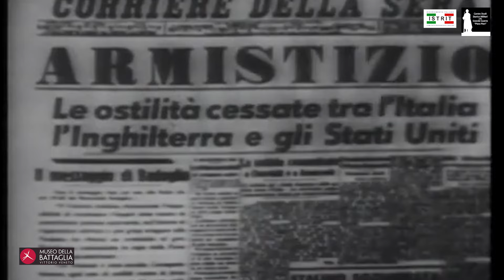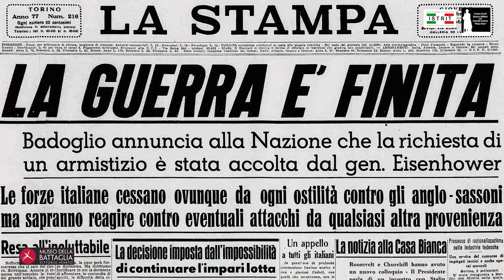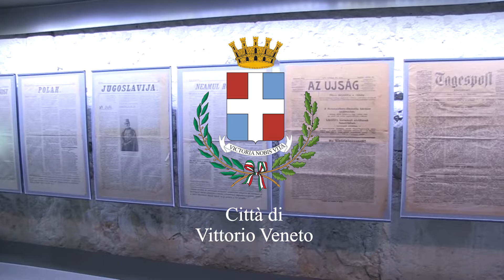PIETRO BADOGLIO E L'8 SETTEMBRE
Quale fu il ruolo del maresciallo d'Italia Pietro Badoglio nello svilupparsi delle trattative per la firma dell'Armistizio di Cassibile?  Il pomeriggio dell'8 settembre 1943, alle ore 17:30 locali, quando in Italia sono le 18.30,  «Radio Algeri» trasmette in lingua inglese il proclmana con cui il generale statunitense Dwight Eisenhower annuncia la nostra resa incondizionata. Quando a Roma sono le 19.42 , gli fa eco il generale Badoglio dai microfoni dell'EIAR. Così gli italiani apprendono a quale Fato è andato incontro il loro Paese dopo vent'anni di dittatura fascista. Il programma esplora le vicissitudini che portarono alla firma dell'Armistizio di Cassibile, siglato il 3 settembre e destinato a diventare operativo solo al momento del suo pubblico annuncio avvenuto, appunto, l'8 settembre 1943.